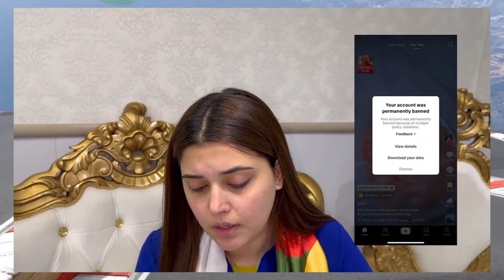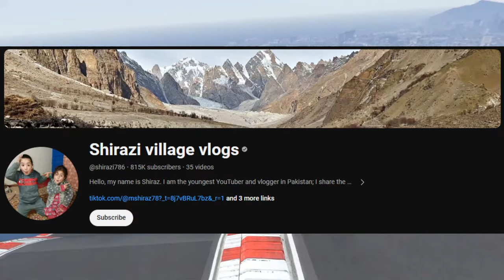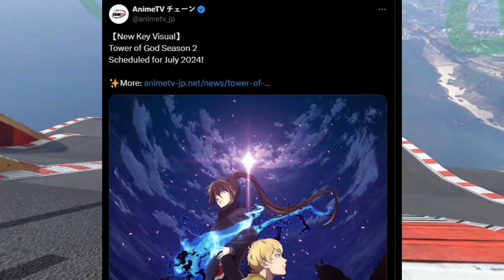Anwar Masood Response To FAKE RUMOUR | Famous Pakistani Tiktoker Banned | Anas Ali Vs Shahid Anwar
I regularly upload news related to the Pakistani and international youtube community & other social media platforms in this channel.. so if you liked this video please do not forget to like & share this video & also if u haven't subscribe to this channel yet, please do subscribe & press the notification bell for regular updates..